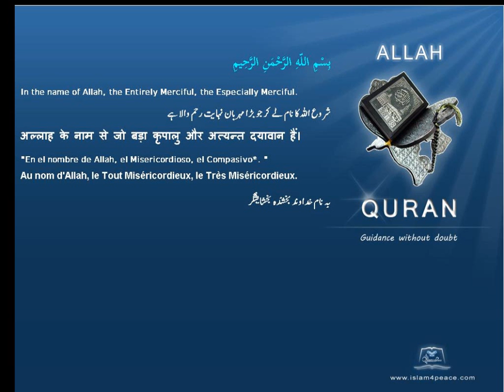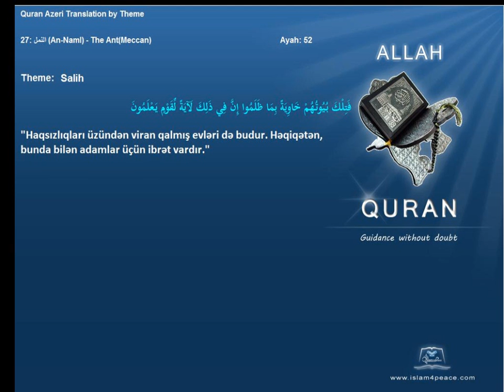Quran by Theme Azeri Salih Islam4Peace com